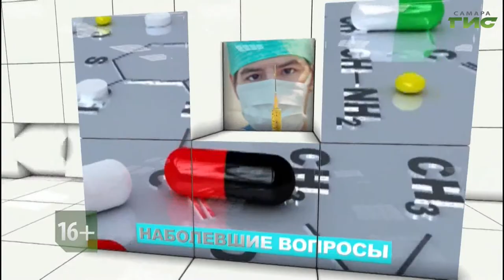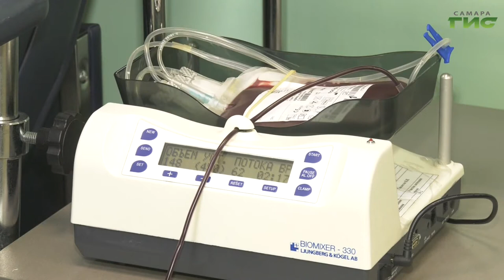"Тихий подвиг" / "Звоните доктору" от 24.06.2021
Почему литр крови стоит десятки тысяч рублей, отчего доноры всегда здоровы и когда искусственная кровь заменит донорскую? О тихом подвиге во имя других поговорим в программе "Звоните доктору". В студии главный трансфузиолог регионального Минздрава Елена Кудинова.